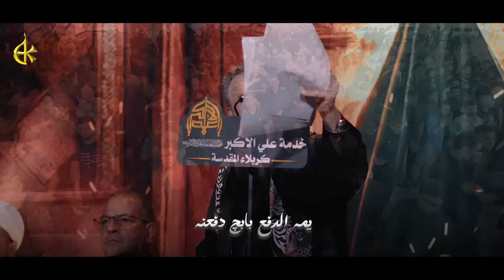جانت حلوه البيوت | الحاج باسم الكربلائي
ليالي استشهاد السيدة فاطمة الزهراء (ع) 1446 هـ

قصيدة [ جانت حلوه البيوت ]

كلمات: الشاعر أحمد الذهبي

المكان: حسينية هيئة خدمة أهل البيت (ع)
 هيئة خدمة علي الأكبر (ع)